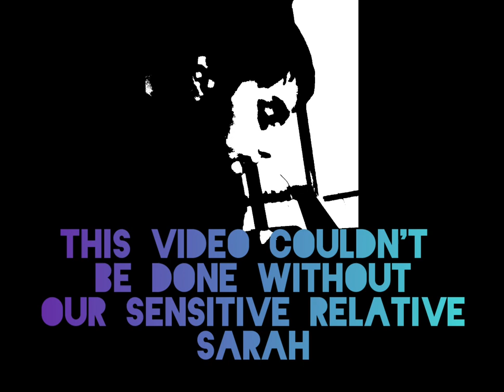Pufferfish tal-Karotti [Official Music Video] The Stranger Cousins